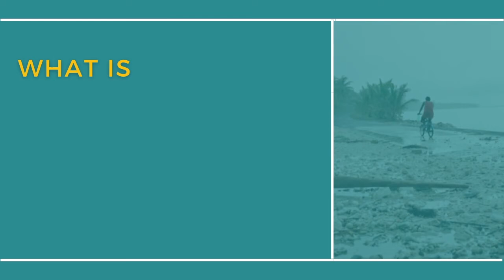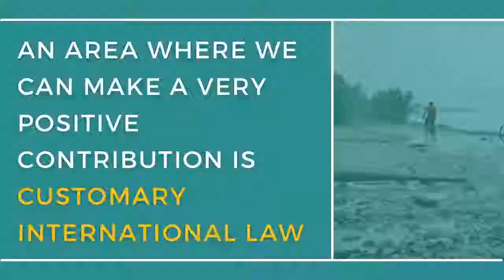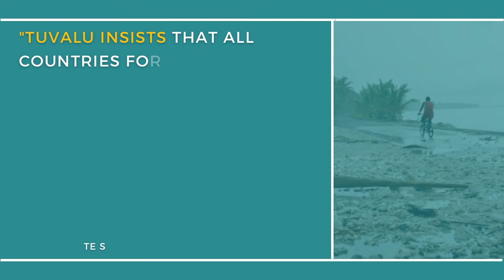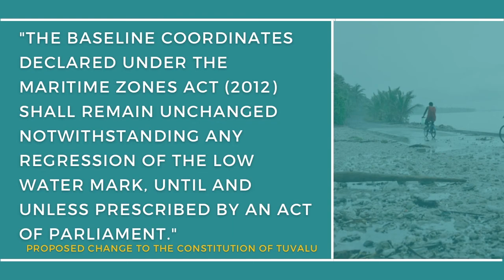Pacific Sovereignty & Climate Change - Hon. Simon Kofe on Customary International Law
An excerpt of an inspiring presentation from The Honourable Simon Kofe - the Foreign Affairs Minister of Tuvalu on the legal implications of climate change on Pacific Island Sovereignty that focusses on how individual states can act to influence International Customary Law and what Tuvalu is doing already in the space.

Recorded via the Climate Change Challenges to the Cultural Identity and Sovereignty of Pacific Atoll Nations conference organised by the Pacific Islands Council of QLD and Friends of the Earth Australia's Climate Frontlines project.